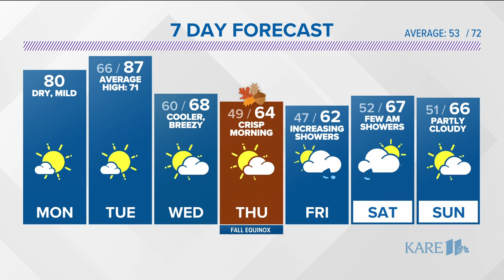KARE 11 News Now for Monday, Sept. 19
Get the latest news and weather updates for Monday, Sept. 19 from the KARE 11 News team.